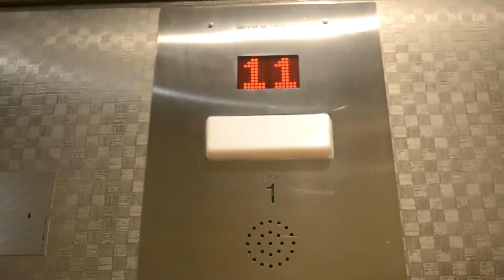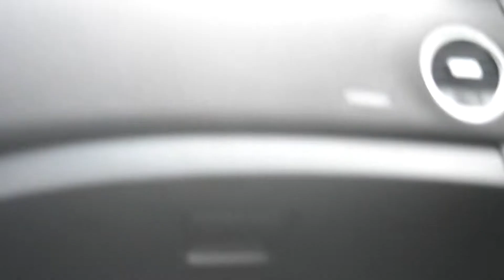The Grind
The Grind Is real man!
We go on a mission to get another camera to vlog with as I haven't found my camera charger yet. I then get a coffee from Tim Hortons (3 sweeteners to milks) and hit up the gym for a like workout (wasn't really feeling it today) then we go home to call some leads for social media marketing. Design a Poster for personal training, and many more productive things! Today was one of the most productive days of the week!

I hope you guys enjoyed this video! Let's hit 100 views per video!